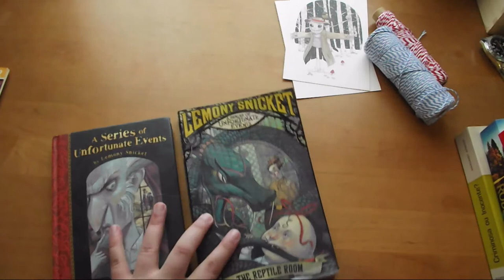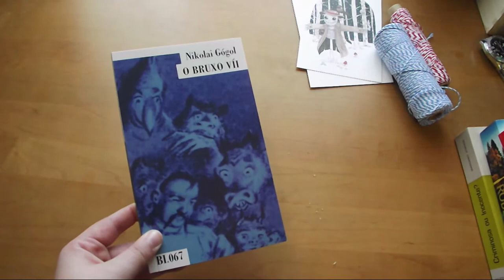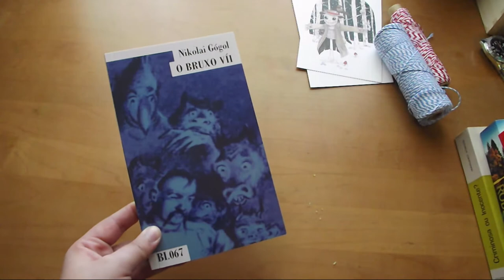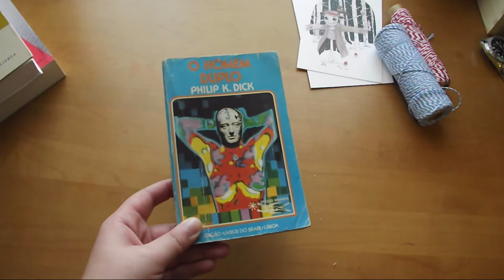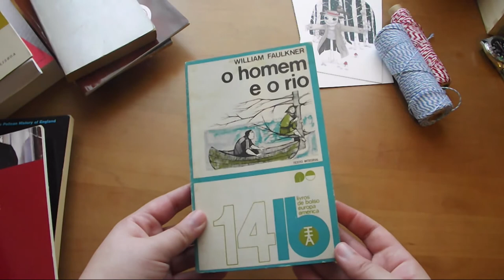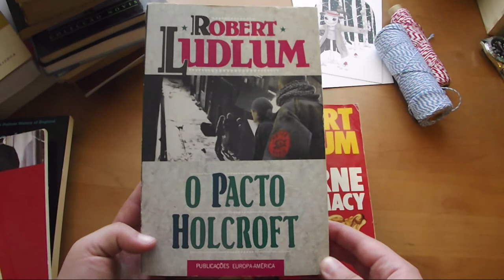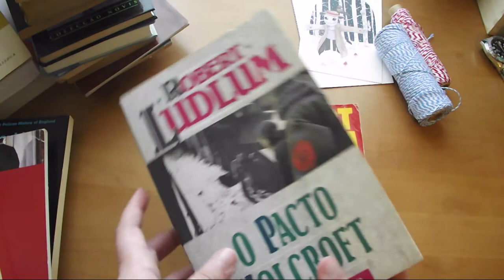Book Haul | Março 2017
O mês de Março trouxe-me vários livros interessante para as minhas prateleiras! Terminei de colecionar "A Series of Unfortunate Events" em inglês, adicionei alguns volumes muito desejados de Banda Desenhada à minha colecção, expandi a minha colecção de livros da Margaret Atwood e troquei muitos livros!

📚 Livros mencionados!
» The Bad Beginning (A Series of Unfortunate Events, #1) de Lemony Snicket
» The Reptile Room (A Series of Unfortunate Events, #2) de Lemony Snicket
» The Carnivorous Carnival (A Series of Unfortunate Events, #9) de Lemony Snicket
» The Slippery Slope (A Series of Unfortunate Events, #10) de Lemony Snicket
» The Grim Grotto (A Series of Unfortunate Events, #11) de Lemony Snicket
» The Penultimate Peril (A Series of Unfortunate Events, #12) de Lemony Snicket
» The End (A Series of Unfortunate Events, #13) de Lemony Snicket

- O Sortilégio do Bosque das Brumas (Os Companheiros do Crepúsculo #1) de Bourgeon
- Os Olhos de Estanho da Cidade Glauca (Os Companheiros do Crepúsculo #2) de Bourgeon
- Ébano (Os Passageiros do Vento #5) de Bourgeon

» O Bruxo VÍI de Nikolai Gógol
- The Obsession de Nora Roberts
- The Handmaid's Tale de Margaret Atwood
» Criminosa ou Inocente de Margaret Atwood (Alias Grace)

- O Homem Duplo de Philip K. Dick
- A Enfermaria n.6 e outros contos de Anton Chekhov
- A Raposa de Ignazio Silone
- England in the Eighteenth Century de J. H. Plumb
- England in the Nineteenth Century de David Thomson
- O Contrabaixo de Patrick Süskind
- A Fera na Selva de Henry James
- O Retrato do Sr. W. H. de Oscar Wilde
- O Crime de Lorde Arthur Savile de Oscar Wilde
- The Catcher in the Rye de J. D. Salinger
- O Homem e o Rio de William Faulkner
- The Jungle Books de Rudyard Kipling
- Como a Água que Corre de Marguerite Yourcenar
- A Obra ao Negro de Marguerite Yourcenar
- O Sargento e a louca de Magdalen Nabb
- Fools Die de Mario Puzo
- The Body Farm de Patricia Cornwell
- The Bourne Supremacy de Robert Ludlum
- O Pacto Holcroft de Robert Ludlum